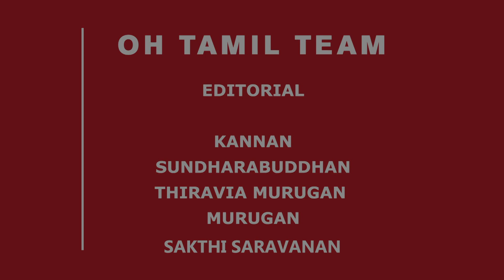Director Bhagyaraj Speech | அடுத்த மனோரமா இவர்தான்